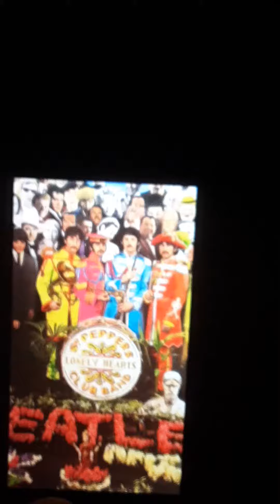December 12, 2020